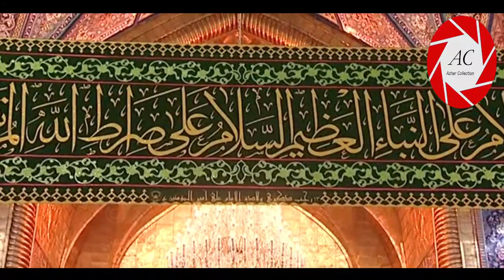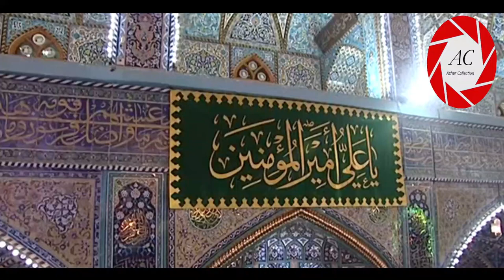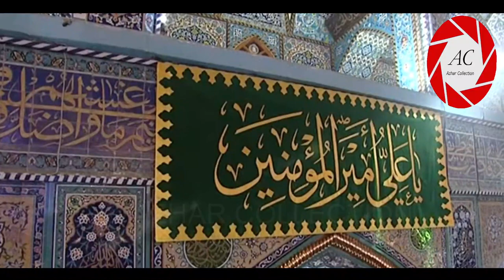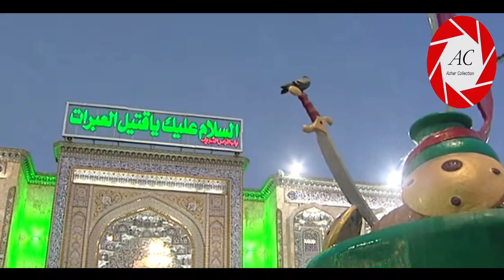13th Rajab in KARBALA | Roza Imam Hussain a.s | 2020/1441 Hijri